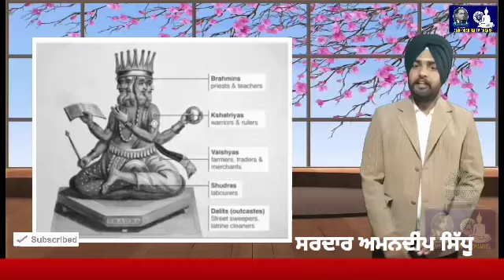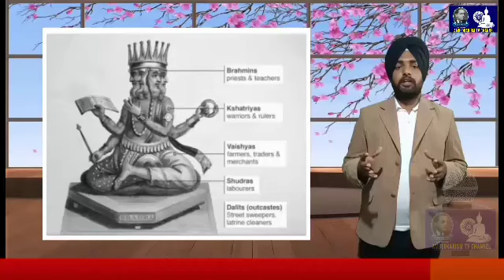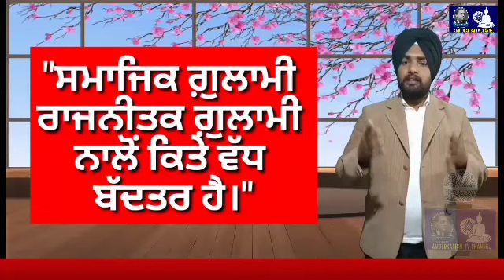ਮਹਾਤਮਾ ਜੋਤੀਰਾਓ ਫੂਲੇ ਜੀਵਨ ਅਤੇ ਮਿਸ਼ਨ, ਜਨਮ ਦਿਨ ਨੂੰ ਸਮਰਪਿਤ Latest Birthday Video :- ਸਰਦਾਰ ਅਮਨਦੀਪ ਸਿੱਧੂ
20 लोगों को फारवर्ड करें।
जय भीम , नमो बुद्धा ।